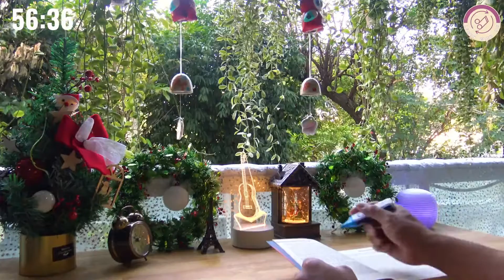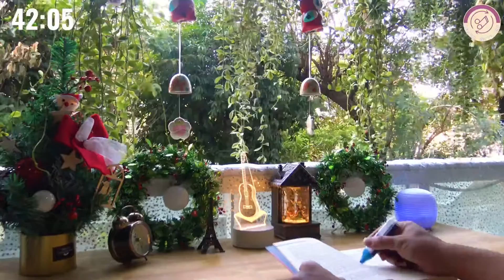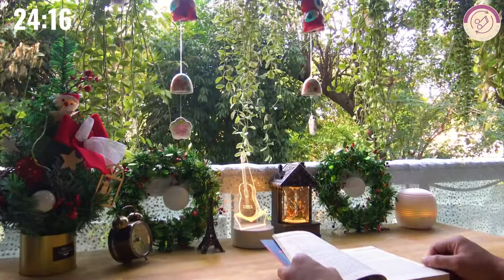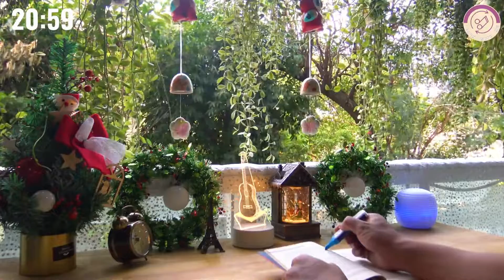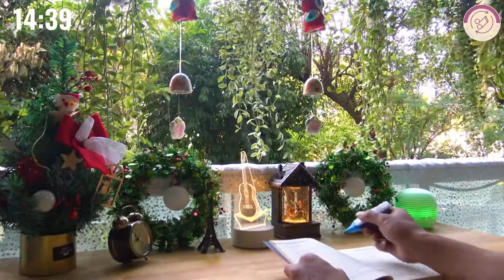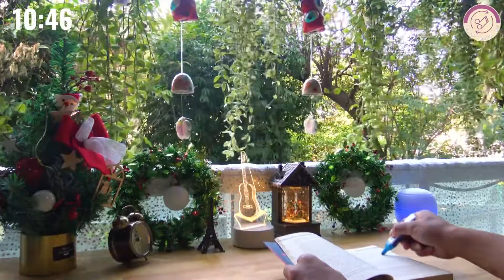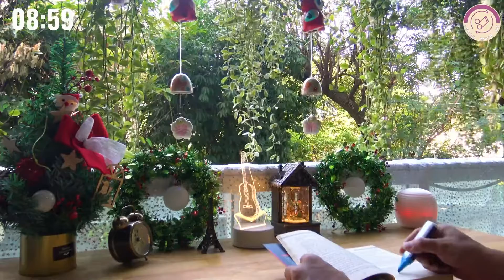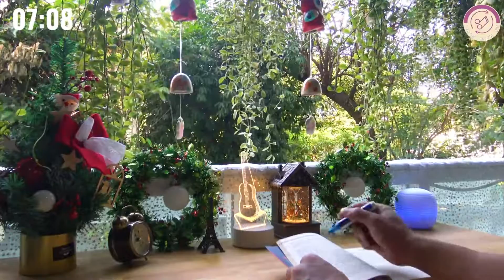1-Hour Study With Me ! Solution For Concentration, Studying, Reading And Eelaxation And Sleeping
Hello! Welcome to my chilling music channel! This is the listed soft music for today! Hope you have a great day with success in life! This music is suitable for studying, reading, sleeping, and relaxation.This music helps you to concentrate and deeply focus on meeting the deadline, and finish the work on time! Hope you had a great day in your life.

00:00:00 -Parallel - Helmut Schenker
00:06:36  -Cafune - Sayuri Hayashi Egnell
00:09:54  -Aldebaran - S.A. Karl
00:12:22  -Jamais perdu - Lo Mimieux
00:15:05  -Ambiguous - Rina Rinoa
00:17:36  -Helga's Song - Rina Rinoa
00:19:21  -Nunnally - Pollyanna Maxim
00:22:45 -Sleeping like the Birchwood - Rand Aldo
00:25:37 -Joy in the Little Things - Sayuri Hayashi Egnell
00:28:50 -Letters - Ever So Blue
00:32:06 -Nagi - Sayuri Hayashi Egnell
00:35:03 -Foolish Day - Franz Gordon
00:37:51 -Ava - Kasper Schill
00:40:21 -Amamiku - Rina Rinoa
00:43:25 -A Presence Felt - Gavin Luke
00:46:01 -Modern Mysteries - Mathilda Skonare Karlsson
00:48:45 -Intervals - Martin Landh
00:51:22 -Be Still - Harley Rain
00:54:02 -You Are Loved - Sam Eber
00:57:10 -When All Else Fades - Sam Eber
00:59:22 -Feeble Hope - Placidic